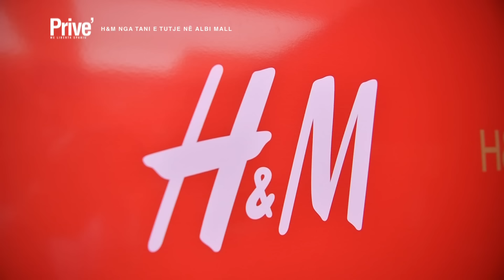Darka ekskluzive e H&M me VIP-at, Dafina Zeqiri e ndez atmosferën